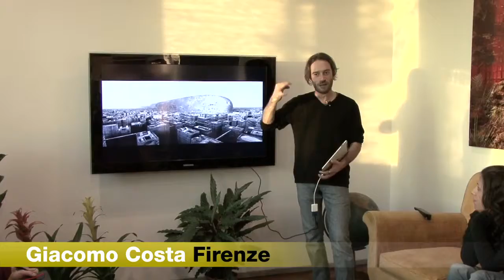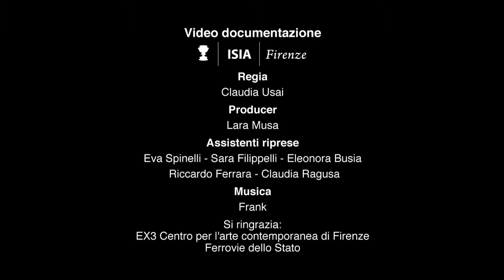Open Studios 02 - Trailer GIALLO - ISIA Firenze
ISIA Firenze
Studentessa Claudia Usai
Tesi di II livello in design della Comunicazione
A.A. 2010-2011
Relatore Antonio Glessi

Il progetto Open Studios, curato dal CCCS, offre la possibilità di gettare uno sguardo sulla produzione artistica contemporanea in Toscana permettendo agli abitanti del territorio di visitare gli studi privati di artisti che vivono e operano nelle province di Firenze, Prato, Pistoia, Pisa e Siena.
Si tratta di un approccio originale e creativo per avvicinare le persone al mondo dell'arte dove il visitatore diventa parte attiva durante la visita attraverso il contatto diretto con l'artista e spesso attore inconsapevole di performance organizzate per l'occasione.
Il mio apporto al progetto è stato quello di documentare con cura questo nuovo modo di distribuire la conoscenza dell'arte contemporanea partecipando a ciascuna visita nel ruolo di regista e coordinatrice della troupe, realizzando delle interviste integrative, creando sia un episodio pilota su cui impostare i successivi sia un trailer che promuoverà la seconda serie di visite che inizierà a fine febbraio. Scopo del progetto è anche creare una raccolta completa di materiale che, attraverso appositi formati didattici, permetta l'educazione ai linguaggi dell'arte anche nelle scuole.